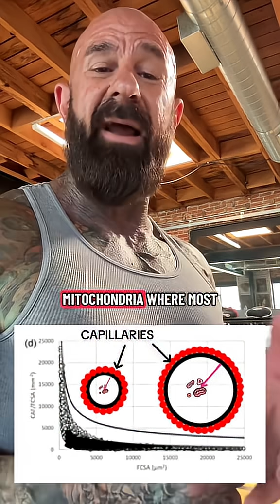Why Bigger Muscles Can Kill Your Endurance | Dr. Jim Stoppani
Bigger muscles can actually hurt your endurance—here’s why.

Can building bigger muscles reduce your endurance? A new 2025 study reveals how muscle size can limit oxygen use and endurance capacity. UK researchers found that larger muscle fibers in bodybuilders make it harder for oxygen and nutrients to reach the mitochondria—reducing overall performance in endurance training.

In this video, we break down what this means for anyone balancing strength and endurance goals, how muscle diffusion distance impacts performance, and how to train smarter if you want both size and stamina.

If you’re into bodybuilding, hybrid training, or just want to understand how muscle physiology impacts endurance—this video is for you.